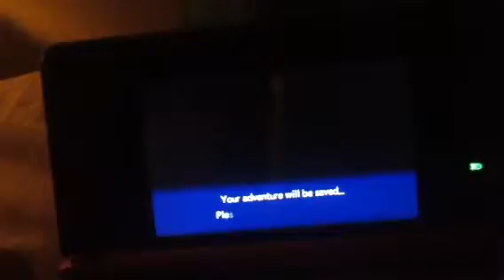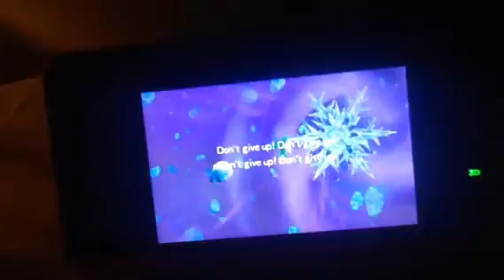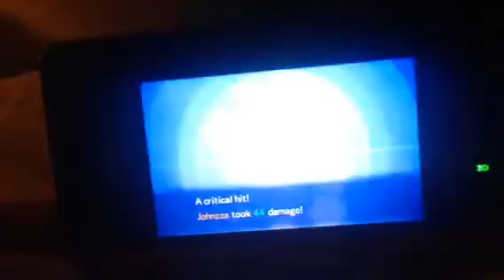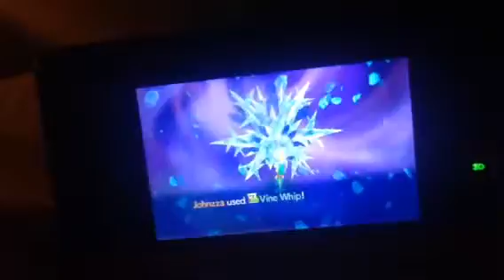pokemon mystery dungeon gates to Johnzza part 97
the altamint challenge